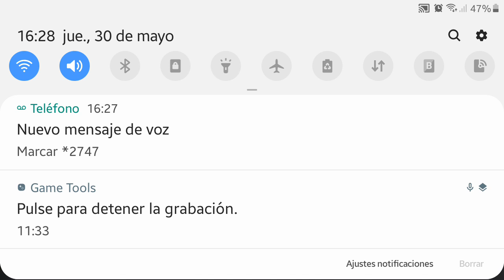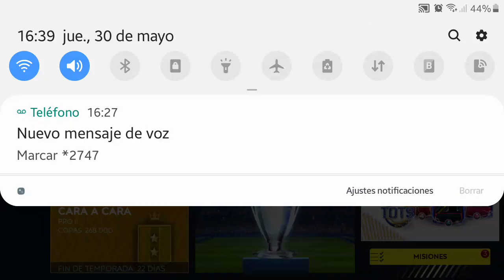FIFA Mobile 19 - Jugando minijuegos y partido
Jugando una tanda de eventos y sacando jugador :)